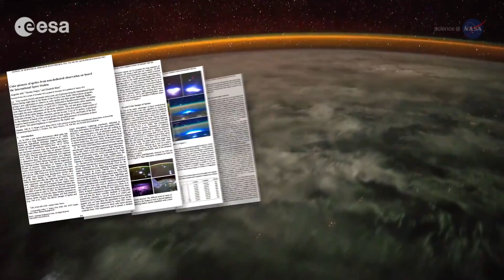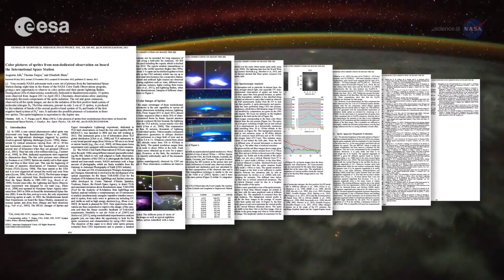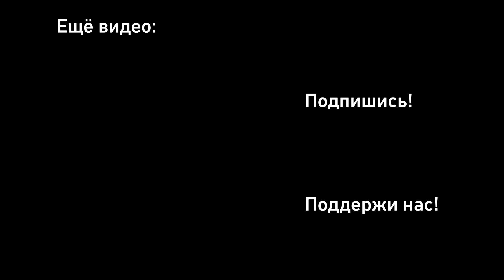Как выглядят молнии и джеты из космоса?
Изучением джетов учёные занялись относительно недавно. И если раньше мы пытались кое-как наблюдать красные и синие разряды с земли, теперь появилась возможность проводить исследования прямо с борта Международной космической станции! Для чего? Смотрите новый ролик от NASA Goddard.

Перевёл и озвучил Андрей Хлевнюк